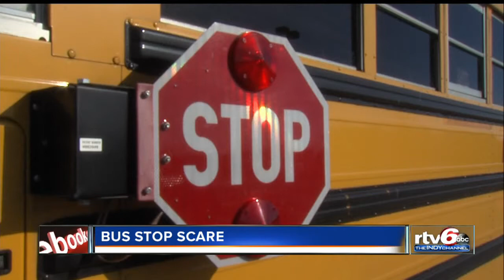Bus driver placed on 2-week leave after dropping 5-year-old at wrong stop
A bus driver who dropped a kindergartner off at the wrong stop Monday has been suspended without pay for two weeks.